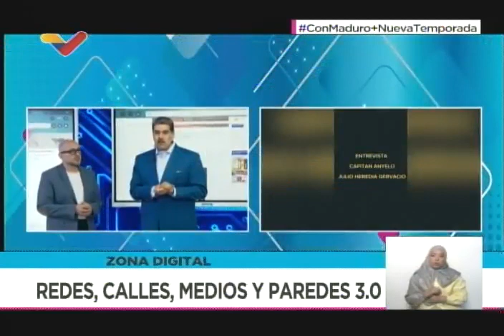Maduro este lunes sobre 5 conspiraciones desmanteladas en contra de su gobierno, 22 enero 2024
Palabras del Presidente de Venezuela, Nicolás Maduro, este 22 de Enero de 2024 en su programa "Con Maduro Más" sobre las 5 conspiraciones develadas y descubiertas, intentadas en su contra en 2023.

USDT o Bitcoin (BEP20): 0xef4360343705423a24119205eeb1de2a10fd23f4

USDT (TRC20): TQJB86JZjF5Kt1C7f322aax4iyD6x65UcV

Petros: PFfDUW3cj1WD7cUPYg9MK2EtgG5nUgVzuc